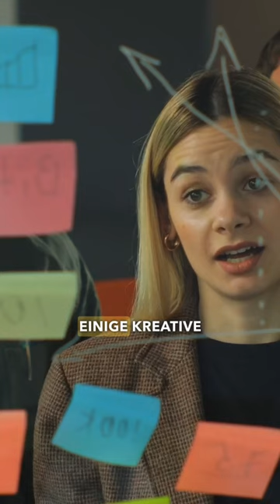Die Besonderheiten von US-Kampagnen